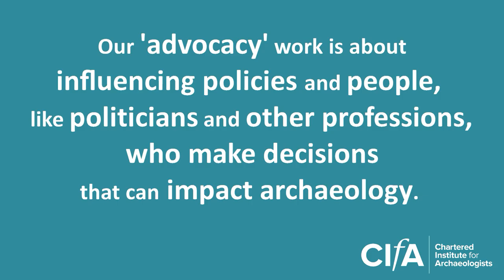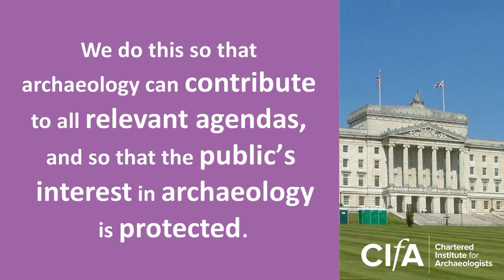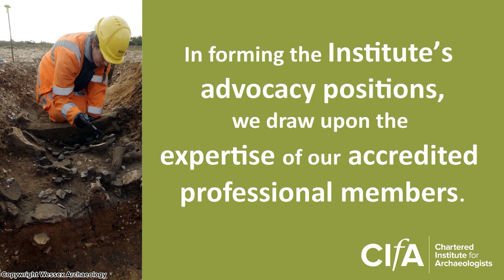CIfA Advocacy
A short video about CIfA's Advocacy service